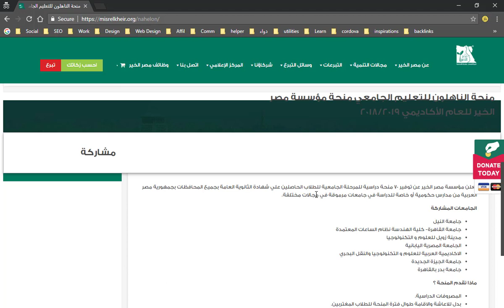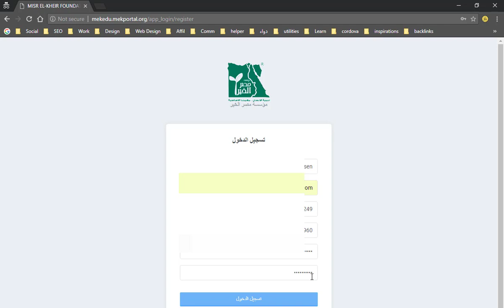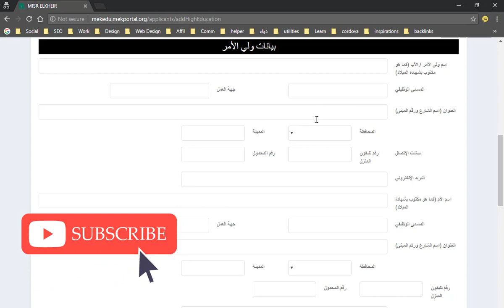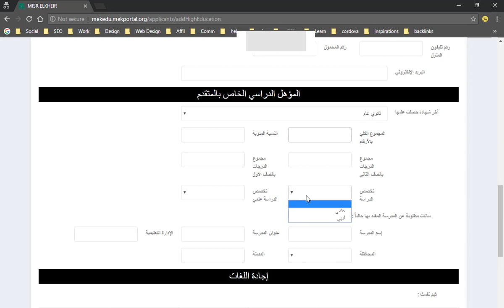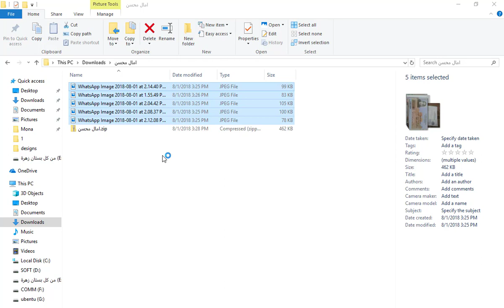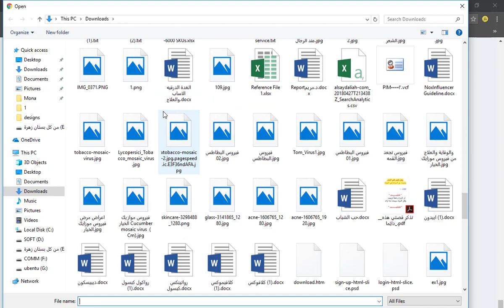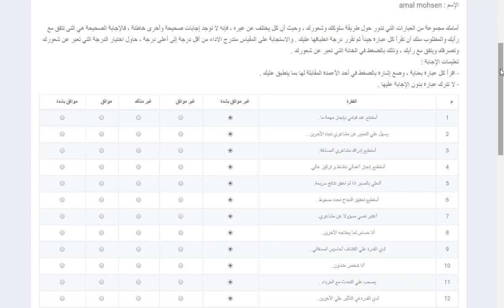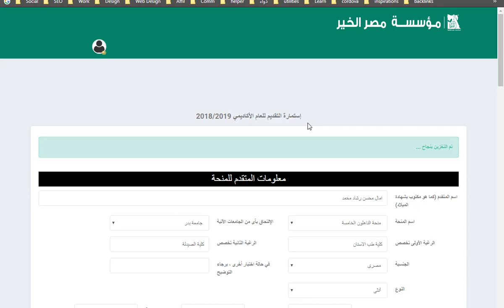منحة مصر الخير شرح طريقة التسجيل خطوة بخطوة 2019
منحة مصر الخير الناهلون لهذا العام طريقة التسجيل فيه شرح تفصيلي خطوة بخطوة، منحه مصر الخير للدراسة بالجامعات الخاصة ابتداء من مجموع 93%
إذا أعجبك الفيديو برجاء مشاركته والاشتراك في القناة